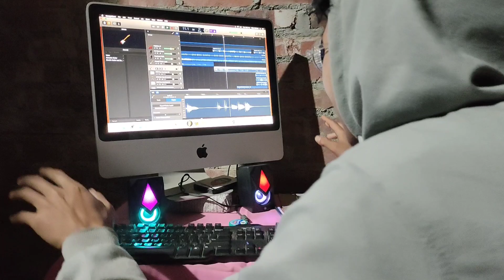ONE LO-FI BEAT A DAY TILL I HIT 1K SUBS (Day 32 Vlog - Making A Lofi Trap Beat) | Yifbz BEATS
It's Day 32 of Making One Lofi Beat a Day Till I Hit 1000 Subscribers.

Ngacdi Mayam Lofi Trap Type Beat oina Semjare 😇

Help me out making my Dream come true i.e Making One Lo-Fi Beat a Day till I hit 1k Subscribers Journey.

If you like this beat
Do

Playlist  of all One Lofi Beat A Day Till I hit 1k Subscribers (My Dream Vlog) Check it out

This Lofi Trap beat is produced by Yifbz BEATS using Garageband on iMac.